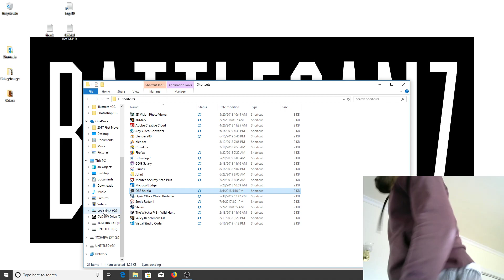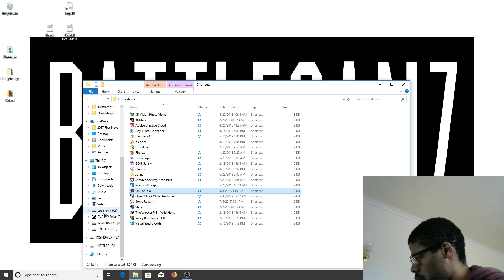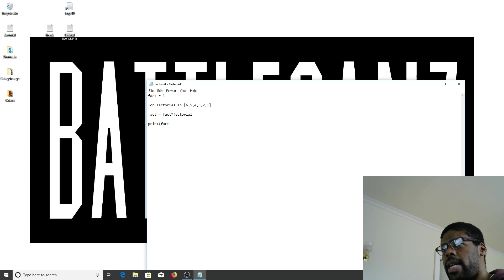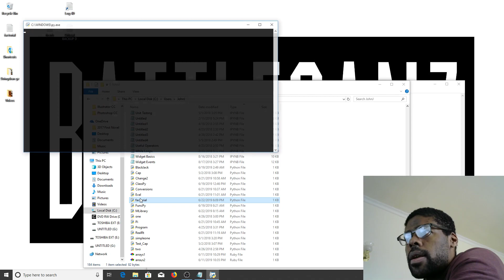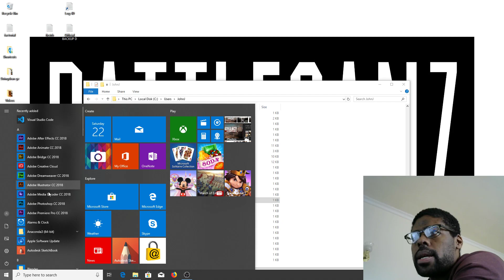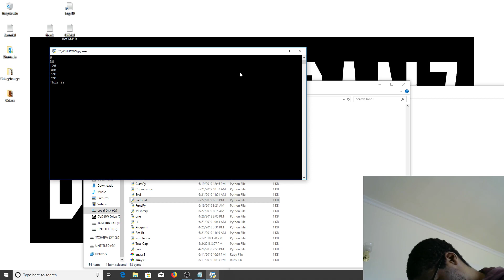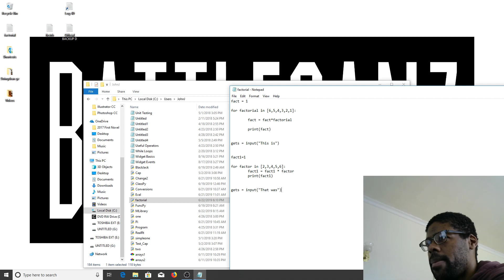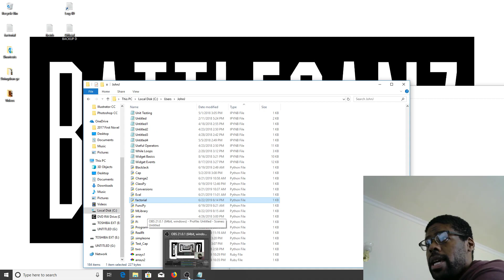Doing A Factorial In Python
Hello, everyone. This is just a simple factorial in Python 3. Hope you're enjoying these.